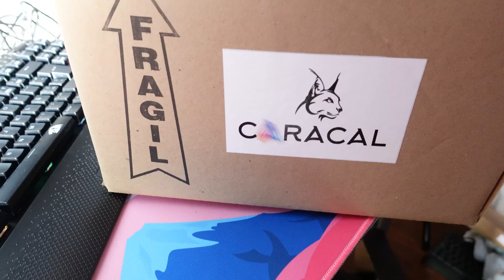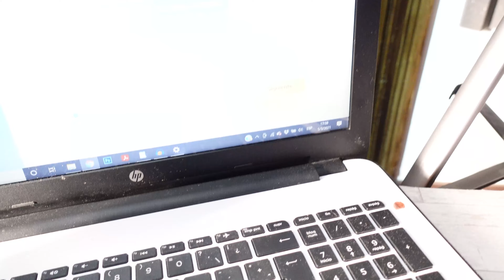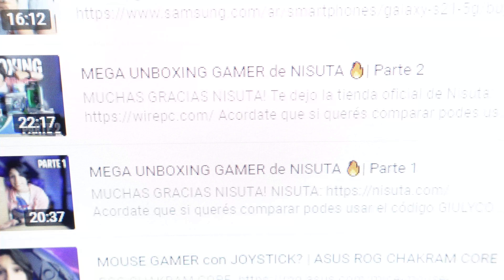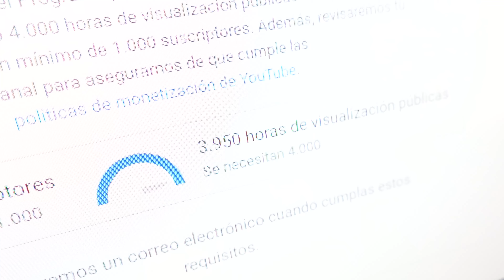MI TRABAJOS antes de YOUTUBE | Y toti durmiendo en una caja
🚧ATENCIÓN!